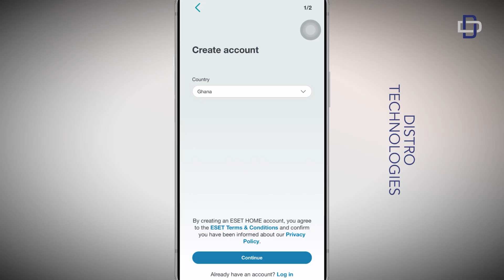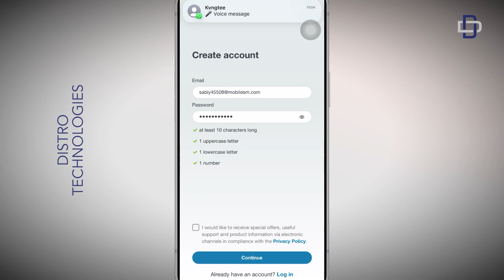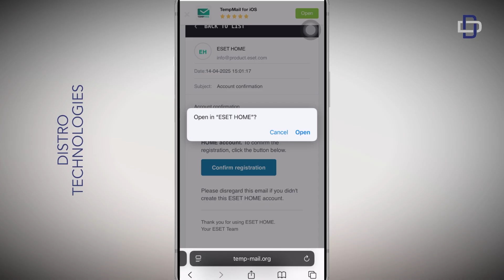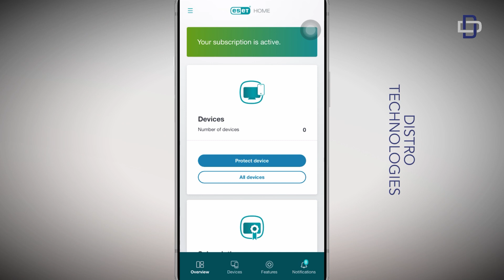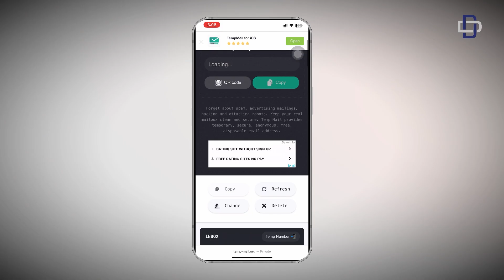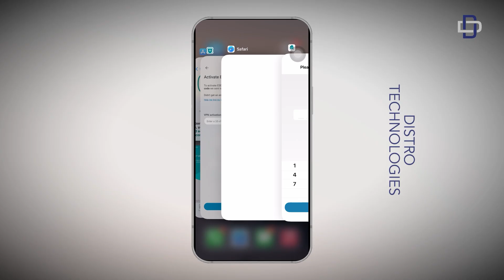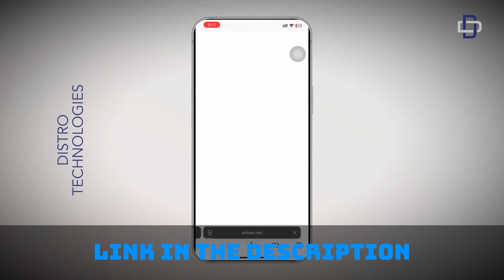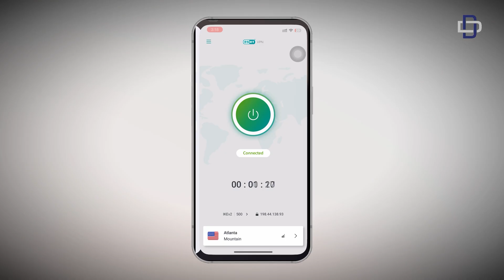How to Get PAID VPN for FREE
🔥 Want a premium VPN without paying a dime? In this step-by-step guide, I’ll show you exactly how to get lifetime access to a paid VPN – completely FREE – and it actually works in 2025! 💯

Whether you're looking for secure browsing, unblocking streaming sites like Netflix, or protecting your online privacy, this method gives you all the benefits of a premium VPN… for $0.

💬 Got questions or stuck on a step? Drop a comment and I’ll help you out ASAP!